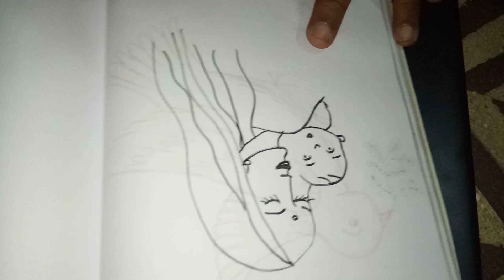How To Draw Mother and Son Easily